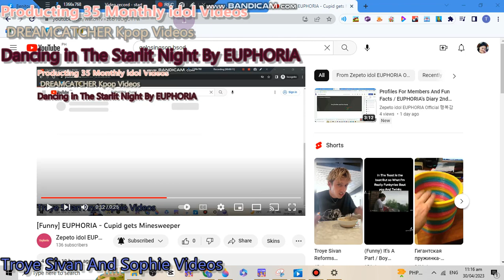Windows 11 Has Chrome WSOD